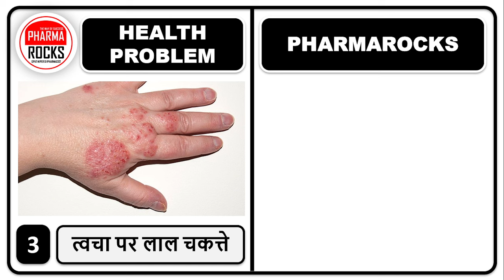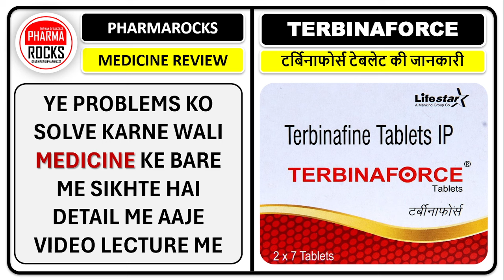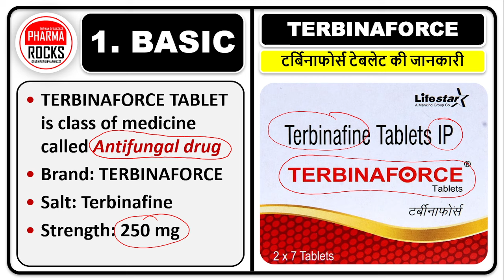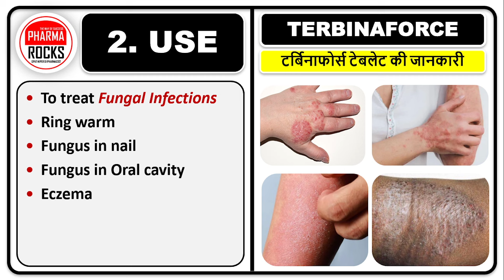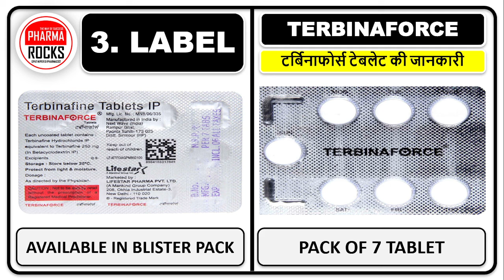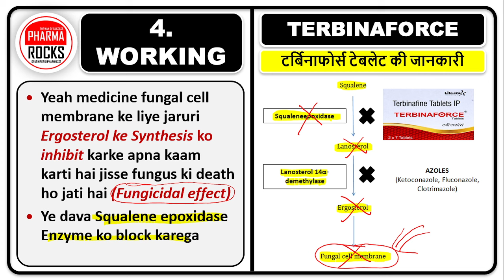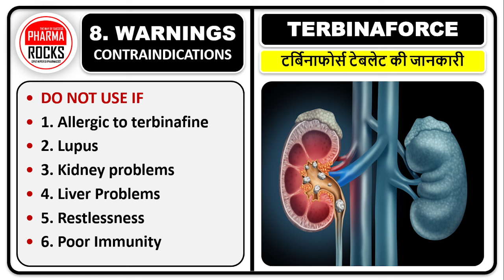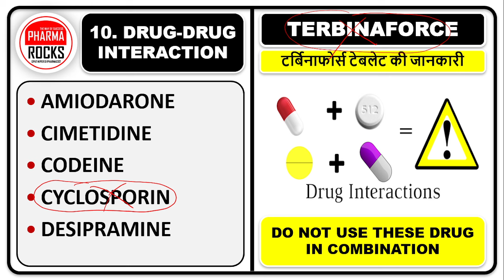7 दिन की खुराक और प्रॉब्लम ठीक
ASSISTANT PROFESSOR
FOUNDER PHARMAROCKS
PHD SCOLAR (GTU AHMEDABAD)

खुजली वाली त्वचा का इलाज,
जोर से खुजाने का होना,
पड़ गए है वहा लाल छाले,
प्राइवेट पार्ट में होती है तेज खुजली,
Purani khujali,
Purani dad,